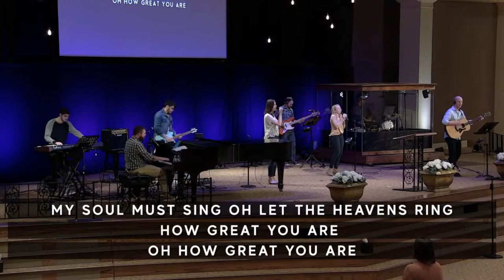youtube video #-9Vw_hhMr8I